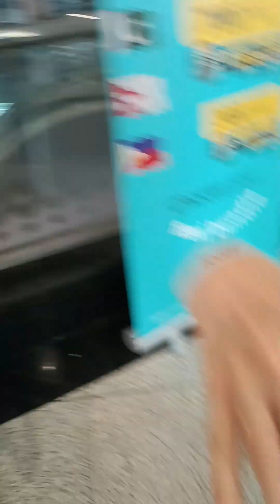ang pagkikita naming muli Ng kapatid KO#sister